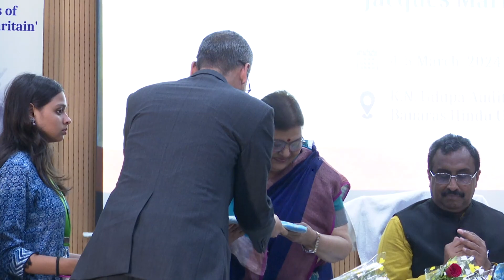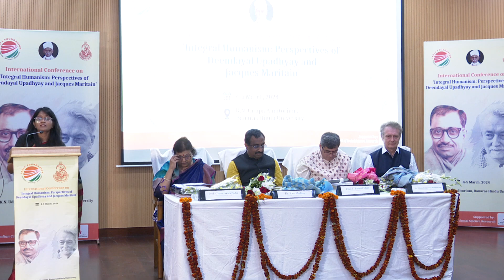Plenary Session - ‘Integral Humanism: Perspectives of Deendayal Upadhyay and Jacques Maritain’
India Foundation, in collaboration with Pandit Deendayal Upadhyay Chair at Banaras Hindu University, and supported by the Indian Council of Social Science Research (ICSSR), organised an International Conference on ‘Integral Humanism: Perspectives of Deendayal Upadhyay and Jacques Maritain’ on March 4-5, 2024.

Dr. Ram Madhav, President, India Foundation, chaired the Plenary Session on ‘Integral Humanism of Deendayal Upadhyay and Jacques Maritain: A Comparative Study’ on the first day of the conference. The session was addressed by eminent scholars including Prof. Chandrakala Padia, Former Vice Chancellor, Maharaja Ganga Singh University, Prof. Timothy Samuel Shah, Distinguished Research Scholar in Politics, University of Dallas, and Mr. Come Carpentier, Distinguished Fellow, India Foundation.